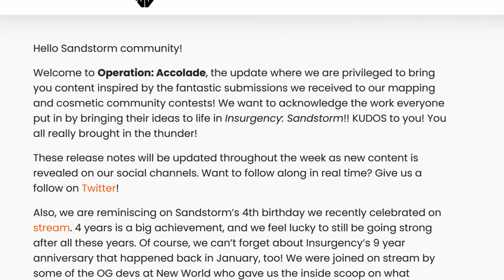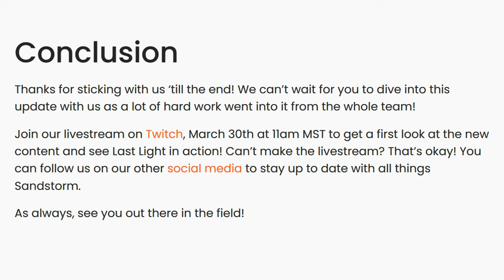Operation Accolade + Last Light | New Content Update | Insurgency Sandstorm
PC SPECS:
CPU -  @AMD Ryzen Gaming  Ryzen 9 5900x 12 Core
GPU -  @GIGABYTE DE  Gigabyte RTX 3080 Gaming OC LHR
Motherboard -  @MSI Gaming  MSI MEG x570S Ace Max ATX (Wi-Fi)
RAM -  @G.SKILL Official  G.Skill TridentZ RGB Series 32GB - 2x16
Cooling -  @NZXT  NZXT Kraken X63 RGB - 280mm AIO Liquid Cooler

Creating content on Insurgency, Battlefield, Warzone or Hell Let Loose and interested in a joint, content project? Have ideas to improve the channel?